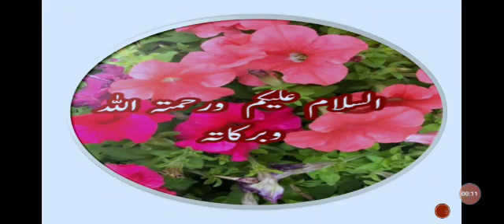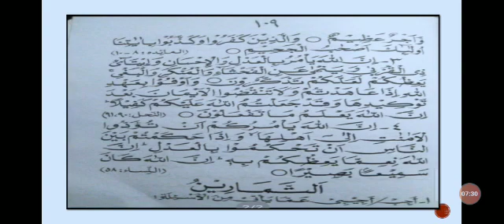فرسٹ ایئر عربی سبق نمبر 46مکمل ترجمہ